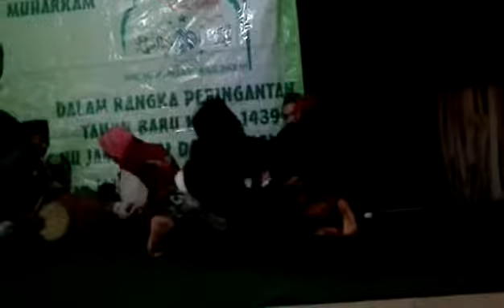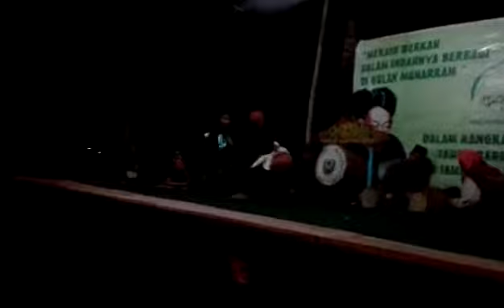Lomba pencak silat MWC NU JAMBESARI DS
Festival Muharrom